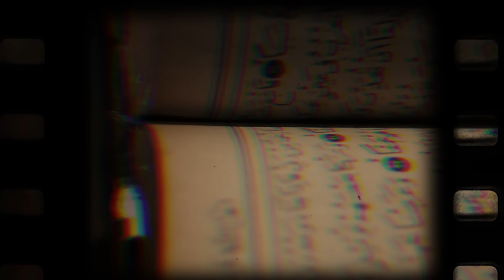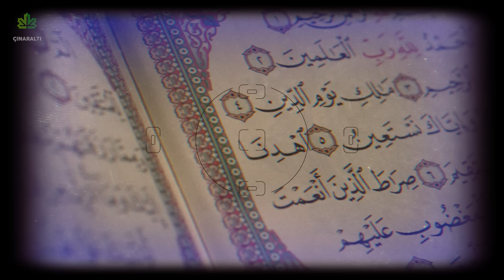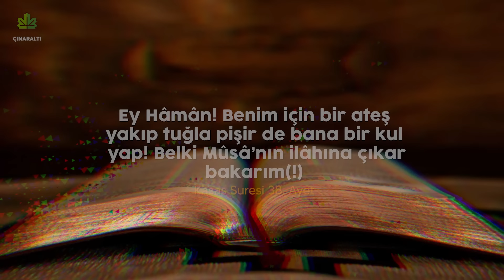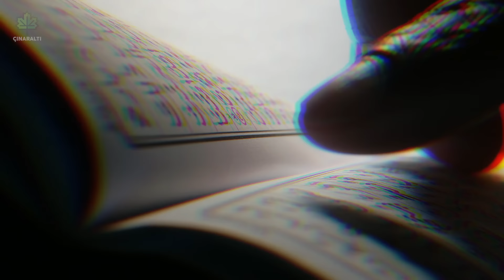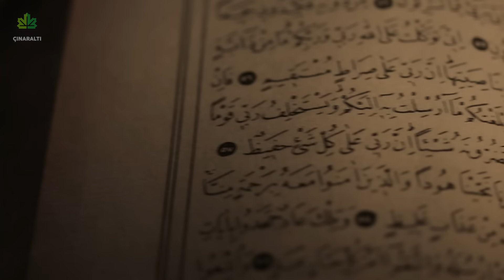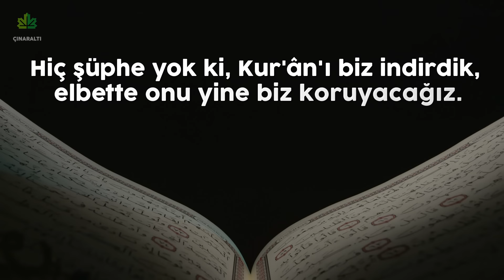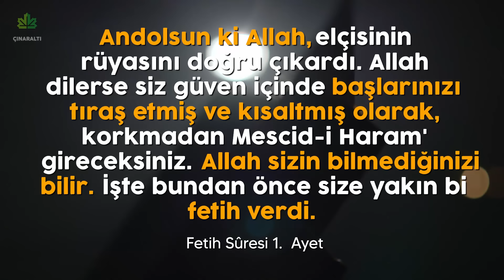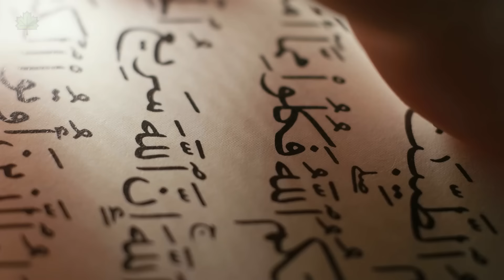Geçmiş ve Geleceğe Dair Kur'an Mucizeleri | Yakup İncili, Hiyeroglifler ve Rosetta Taşı B3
Selam arkadaşlar, Kuran Mucizeleri serimizin 3.videosuyla karşınızdayız..

Bu videoda Kuran’ın geçmişe ve geleceğe dair verdiği gaybi haberlerden bahsettik..

Geçmişe dair gaybi haberler
-Peygamber efendimizin aktardığı kıssaları bilmediğini vurgulayan ayetler (Hud,49-Yusuf,3-Yusuf,102 vb)
-Hz Meryem’in himaye edilmesi (Ali İmran,44)
-Hz İbrahim’in halkının 3 cisme tapması (En’am, 76-78)
-Hiyerogliflerde Firavun (Duhan,29)
-Kuran’da ve Tevrat’ta Haman (Kasas 38)

Geleceğe dair gaybi haberler
-Efendimizin korunacağı (Maide,67)
-Kuran’ın korunacağı (Hicr,9)
-Fetih Suresi (Fetih,1-Fetih,27)
-Ebu Leheb’in imansız ölmesi (Tebbet Suresi)
-Rum Suresi (Rum, 1-5)

Kaynaklar
25.söz, Sözler
Diyanet tefsir
Hiyeroglif yazılarına dair: Kaynak: The Ancient Egyptian Pyramid Texts -James p. Allen (1)
Attalus.org/ Ancient Egyptian Texts -The songs of isis and nephthys (2)
Peygamberliğin ispatı, Altay Cem Meriç (3)
Apokrif incillere dair: İsa, Pavlus ve İnciller, Zafer Duygu

25.söz 1.şule 3.şua
“ÜÇÜNCÜ ŞUA
Kur'ân-ı Mu'cizü'l-Beyânın ihbârât-ı gaybiyesi ve her asırda şebâbiyetini muhafaza etmesi ve her tabaka insana muvafık gelmesiyle hasıl olan i'cazdır. Şu Şuaın Üç Cilvesi var.
BİRİNCİ CİLVE: İhbârât-ı gaybiyesidir. Şu Cilvenin Üç Şavkı var.
BİRİNCİ ŞAVK: Maziye ait ihbârât-ı gaybiyesidir. Evet, Kur'ân-ı Hakîm, bil'ittifak, ümmî ve emin bir zâtın lisanıyla, zaman-ı Âdem'den tâ Asr-ı Saadete kadar, enbiyaların mühim hâlâtını ve ehemmiyetli vukuatını öyle bir tarzda zikrediyor ki, Tevrat ve İncil gibi kitapların tasdiki altında gayet kuvvet ve ciddiyetle ihbar ediyor. Kütüb-ü sâlifenin ittifak ettikleri noktalarda muvafakat etmiştir. İhtilâf ettikleri bahislerde, musahhihâne, hakikat-i vakıayı faslediyor. Demek, Kur'ân'ın nazar-ı gayb-bînîsi, o kütüb-ü sâlifenin umumunun fevkinde ahvâl-i maziyeyi görüyor ki, ittifakî meselelerde musaddıkane onları tezkiye ediyor, ihtilâfî meselelerde musahhihâne onlara faysal oluyor. Halbuki, Kur'ân'ın vukuat ve ahvâl-i maziyeye dair ihbârâtı aklî bir iş değil ki akılla ihbar edilsin. Belki semâa mütevakkıf nakildir. Nakil ise, kıraat ve kitabet ehline mahsustur. Dost ve düşmanın ittifakıyla kıraatsiz, kitabetsiz, emanetle maruf, ümmî lâkabıyla mevsuf bir zâta nüzul ediyor.
Hem o ahvâl-i maziyeyi öyle bir surette ihbar eder ki, bütün o ahvâli görür gibi bahseder. Çünkü, uzun bir hadisenin ukde-i hayatiyesini ve ruhunu alır, maksadına mukaddime yapar. Demek, Kur'ân'daki fezlekeler, hülâsalar gösteriyor ki, bu hülâsa ve fezlekeyi gösteren, bütün maziyi bütün ahvâliyle görüyor. Zira bir zâtın bir fende veya bir san'atta mütehassıs olduğu, hülâsalı bir sözle, fezlekeli bir san'atçıkla, o şahısların maharet ve melekelerini gösterdiği gibi, Kur'ân'da zikrolunan vukuatın hülâsaları ve ruhları gösteriyor ki, onları söyleyen, bütün vukuatı ihata etmiş, görüyor, tabiri caizse bir maharet-i fevkalâde ile ihbar ediyor.
İKİNCİ ŞAVK: İstikbale ait ihbârât-ı gaybiyesidir. Şu kısım ihbârâtın çok envâı var. Birinci kısım hususîdir. Bir kısım, ehl-i keşif ve velâyete mahsustur. Meselâ, Muhyiddin-i Arabî الۤمۤ * غُلِبَتِ الرُّومُ [ 1 ] Sûresinde pek çok ihbârât-ı gaybiyeyi bulmuştur. İmam-ı Rabbânî, sûrelerin başındaki mukattaât-ı hurufla çok muamelât-ı gaybiyenin işaretlerini ve ihbârâtını görmüştür ve hâkezâ... Ulema-yı bâtın için, Kur'ân baştan başa ihbârât-ı gaybiye nev'indendir.

00:00 Intro
00:55 Giriş-Geçmişe dair gaybi haberler
02:27 Yakup incili ve Hz Meryem
03:00 Hz İbrahim’in halkının 3 cisme tapması
03:13 Hiyerogliflerde Firavuna ağıt
03:53 Kuran ve Tevratta Haman
04:58 Kuran eski kaynaklardan mı toplandı?
06:35 Geleceğe dair gaybi haberler
06:47 Peygamber Efendimizin korunacağı
08:38 Kuran’ın korunacağı
09:09 Hudeybiye ve Mekke’nin fethi
12:04 Ebu Leheb’in imansız öleceği
13:15 Rum Suresi
15:12 Kuran’ın gelecekten haber vermesi ve her iddiasının doğru çıkması

10 yıldır yürüdüğümüz bu davada projelerimize destek vermek için;
KATIL BUTONU:

RESMİ BAĞIŞ IBAN:
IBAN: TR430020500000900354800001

Ankara Adres : Şerefli Sokak 27/4 Mebusevler Mah. Çankaya - Ankara
İstanbul Adres: Şenlikköy mahallesi kırserdar sokak no:59/1 altunvilla bakırköy/istanbul